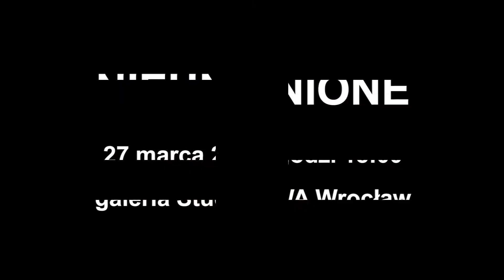NIEUNIKNIONE Performance by M. Sadocha, by A. Dudek-Durer (trailer)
"NIEUNIKNIONE / Performance"
wg "Wściekłości i dumy" Oriany Fallaci i "Listów przeciwko wojnie" Tiziano Terzaniego

Reżyseria, opracowanie tekstu: Marzena Sadocha
Scenografia, muzyka: Andrzej Dudek-Dürer
Obsada: Janka Woźnicka, Edwin Petrykat

Producent/organizator: Ośrodek Kultury i Sztuki we Wrocławiu – Instytucja Kultury Samorządu Województwa Dolnośląskiego
Współorganizator: BWA Wrocław Galerie Sztuki Współczesnej
Partner: Teatr Polski – w podziemiu / Polski Theatre in the underground

Projekt jest współfinansowany ze środków budżetu Województwa Dolnośląskiego